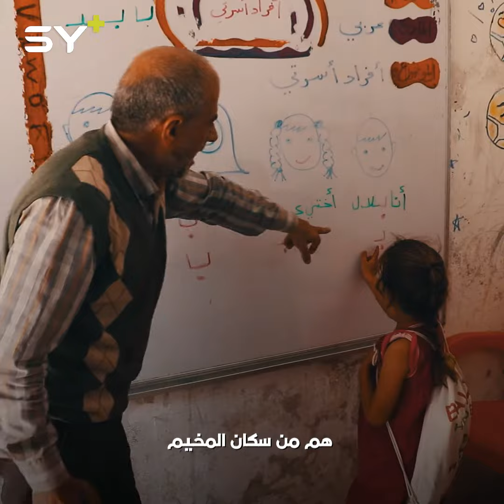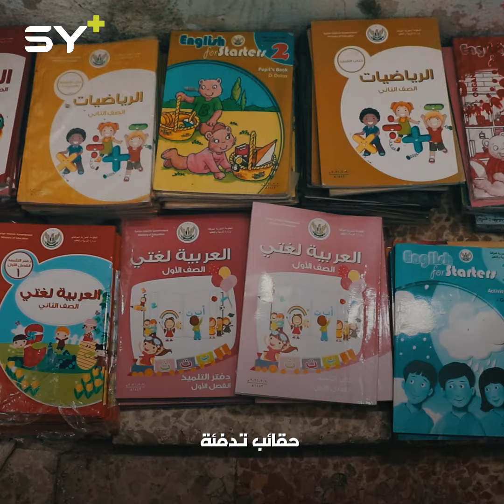آلاف الأطفال في المخيمات العشوائية بإدلب يواجهون خطر الأمية!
🎥 راميا الأخرس + سناء العلي